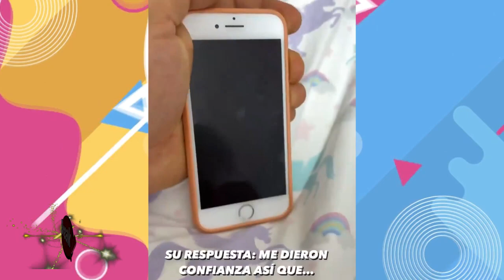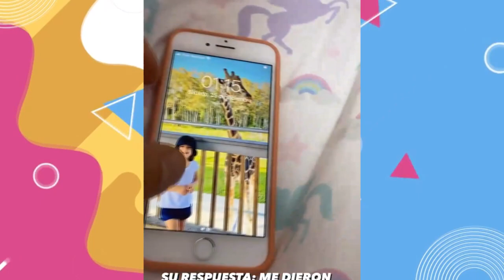ANDREA SAN MARTIN LE REGALÓ UN IPHONE A SU HIJA DE SEIS AÑOS Y RECIBE CRITICAS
Andrea San Martin y Sebastian Lizarzaburu se mostraron emocionados por regalarle un celular a su hija de seis años.